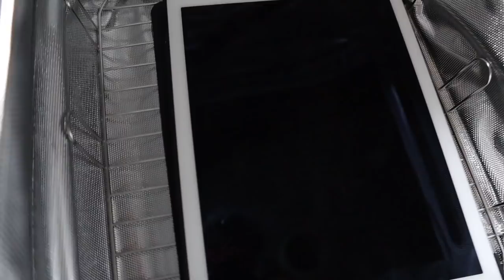ПОСТРИГЛА РЕБЕНКА В ДОРОГОМ БАРБЕР ШОПЕ | МОЯ СЕСТРА И ЕЕ БОЙФРЕНД КИКБОКСЕР ЗАХВАТИЛИ МОЙ КАНАЛ!!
Подруги, привет!
Сегодня влог из нашей жизни. Я отправилась стричь ребенка в модный и очень дорогой барбер шоп! Всего 13 минут стрижки для двухлетнего ребенка и 15 евро улетели из моего кошелька!
Так же мы встретились с моим братом, сестрой и ее бойфрендом кикбоксером, которые решили отжать мой YouTube канал...